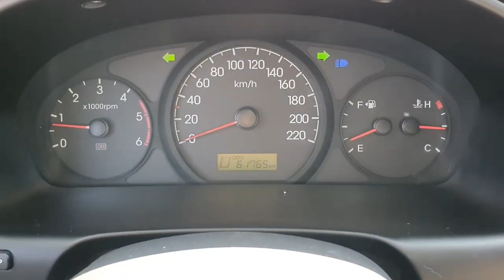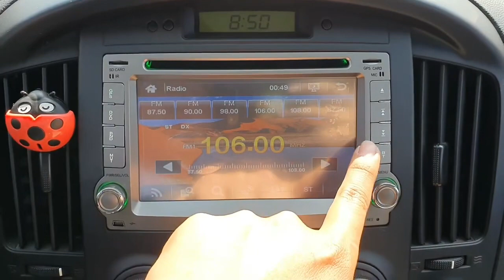Hyundai Grand Starex 2011 AT 12កៅអី ឡានលក់Cif: 7,586$ (Freeដឹកជញ្ជូនមកដល់ខ្មែរ)